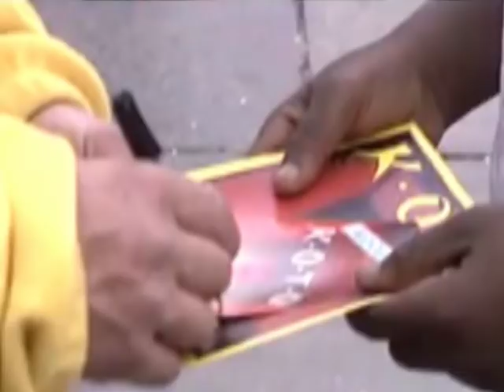KOTOmix1989!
Golden Dance Classics. Masterpieces Megamix. Great Italian synthpop project by  Anfrando Maiola, Stefano Cundari and later Michiel Van Der Kuy. There's no substitute.